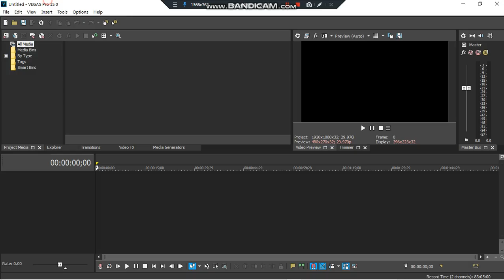I Got Sony Vegas Pro 15.0.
Author by: Vegas Pro 13 (Me)

and all the Vegas Pro 13 logos